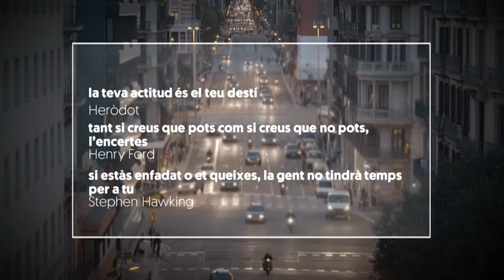TV3 - Tria33 - Tria33 - capítol 117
La tria personal d'aquest divendres a l'edició de les 22.00 du la firma del nostre home de cine, Jaume Figueras. Una hora més tard, el protagonisme serà per a l'òpera "Benvenuto Cellini", una creació del director Terry Gilliam, una de les ànimes del col·lectiu Monty Python, que s'estrena al Gran Teatre del Liceu. El programa el tanca un reportatge sobre el projecte Integrasons, a través del qual molts nens i joves accedeixen a la música.